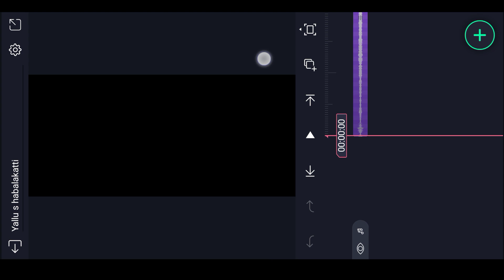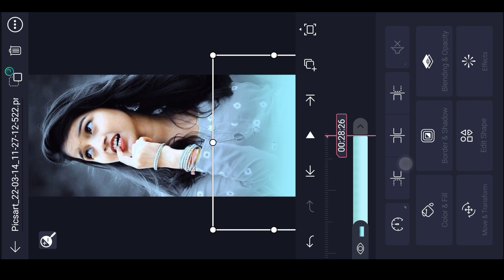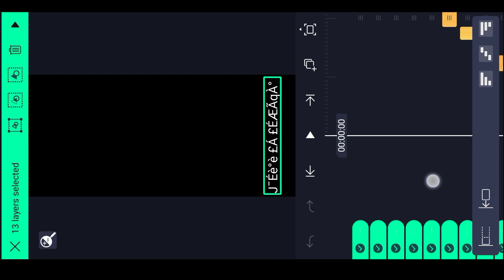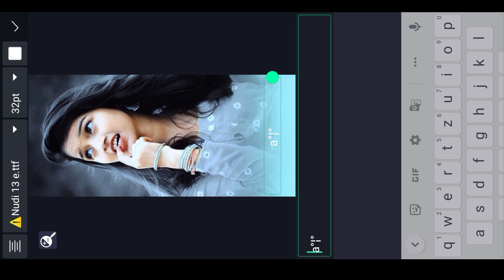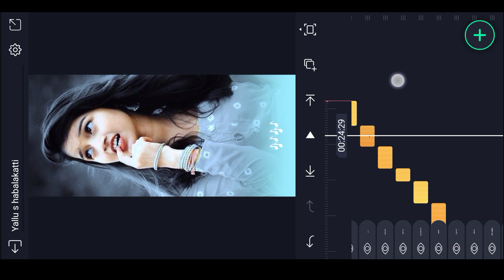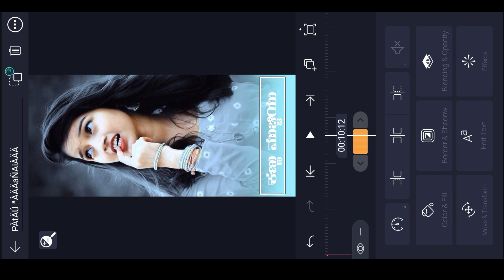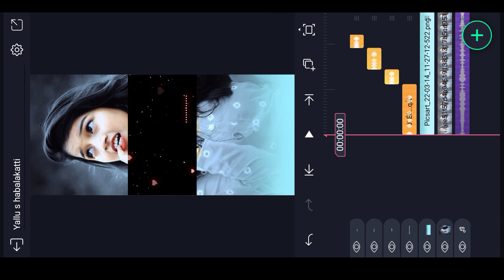new Kannada emotional love feeling lyrics editing video|love status editing video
➡️👍ಲೈಕ್ ಮಾಡಿ
                 ➡️🔄  ಶೇರ್ ಮಾಡಿ
                                 ➡️🔔ಸಬ್ಸ್ಕ್ರೈಬ್ ಮಾಡಿ
                                            ➡️🤝ಸಪೋರ್ಟ್ ಮಾಡಿ